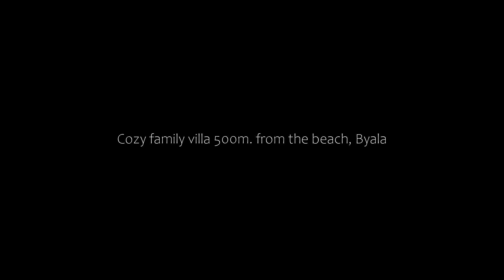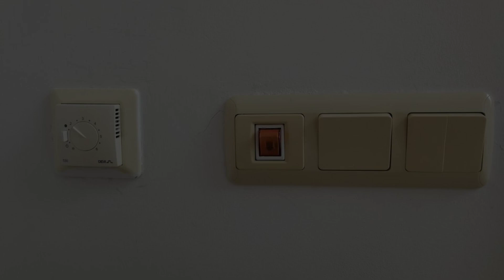Cozy family villa 500m. from the beach, Byala, Bulgaria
About Property:
Featuring air-conditioned accommodation with a private pool, Cozy family villa 500m. From the beach is located in Byala. This property offers access to a balcony, free private parking and free WiFi. The property is non-smoking and is set 500 metres from Byala Beach.

Providing a terrace and garden views, the villa includes 2 bedrooms, a living room, flat-screen TV, an equipped kitchen, and 2 bathrooms with a hot tub.

Obzor North Beach is 2.7 ...
Property Type: Hotel
Address: Pancho Bobekov 23 villa 9, 9101 Byala, Bulgaria
Searching For
1. Cozy family villa 500m. from the beach - Byala - Bulgaria
2. Cozy family villa 500m. from the beach - Byala - Bulgaria Address
3. Cozy family villa 500m. from the beach - Byala - Bulgaria Rooms
4. Cozy family villa 500m. from the beach - Byala - Bulgaria Amenities
5. Cozy family villa 500m. from the beach - Byala - Bulgaria Offers and Deals
Audio Credit:
Track Title: Blank Slate
Artist: VYEN